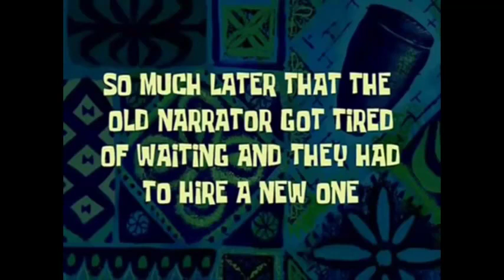Jadi ASN ? Gampang ! (Rahmat Purnomo S.Pd) S1 Eps 6 || adostres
dan untuk request video bisa ke contact dibawah ini...

Spesifikasi Komputer :
Monitor : LED Polytron FHD 24 Inch & LCD Polytron FHD 40 Inch
Casing : Raptor Black Strike 1708
Mainboard : Gigabyte G1 Sniper B7
Processor : Intel Core i7-6700K 4.00 GHz
SSD : 500 GB Adata XPG SX8200 M.2 NVME
Hardisk : 8.000 GB (4.000 GB WD RED & 4.000 GB WD Purple)
RAM : 32 GB (4x8GB) Corsair Vengeance RGB Lighting 3.000 MHz
VGA : Galax GTX 1060 6GB EXOC GDDR5 192 bit
PSU : Gamemax GP-650W 87+ Bronze
Keyboard : Aula Wings Of Liberty Rainbow LED Mechanical Keyboard Blue Switch